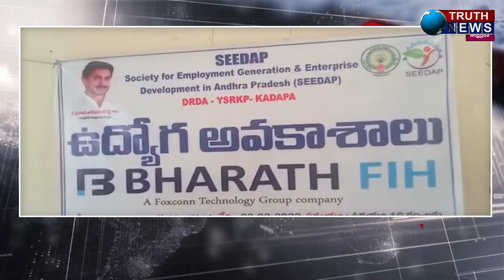కడప జిల్లా పోరుమామిళ్ల పట్టణం లో వెలుగు కార్యాలయం లో భారత్ FIH కంపెనీ ఆధ్వర్యంలో జాబ్ మేళాTRUTHNEWS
@truthnewstelugu కడప జిల్లా పోరుమామిళ్ల పట్టణం లో వెలుగు కార్యాలయం లో భారత్ FIH కంపెనీ ఆధ్వర్యంలో జాబ్ మేళా